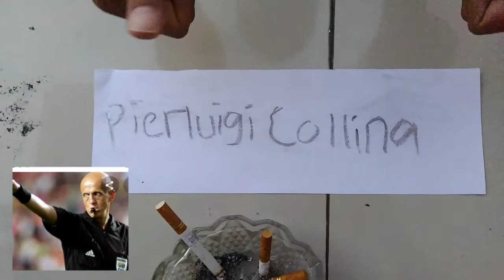SULAP 2 NAMA KIPER & WASIT SEPAK BOLA TERBAIK DI DUNIA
selamat menonton pidio sulap  hiburan

selamat menonton
semoga terhibur
trimakasih